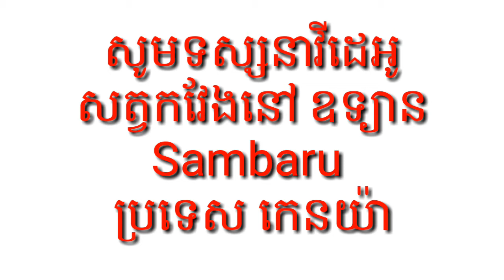សត្វកវែងនៅសេមប៊ូរូ | Giraffes in Samburu, Kenya